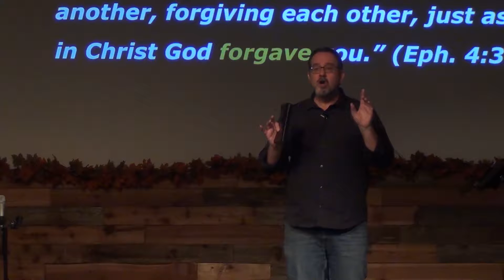We Give For Joy | Grace Place Church